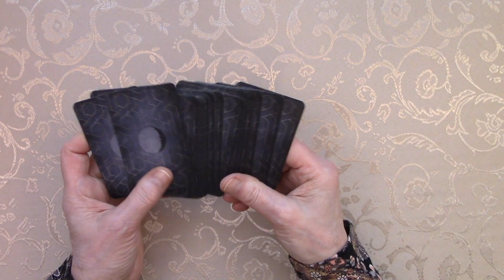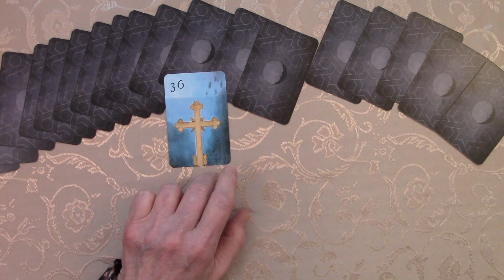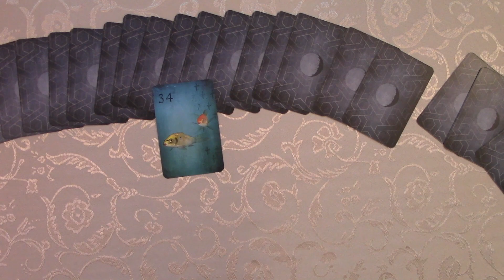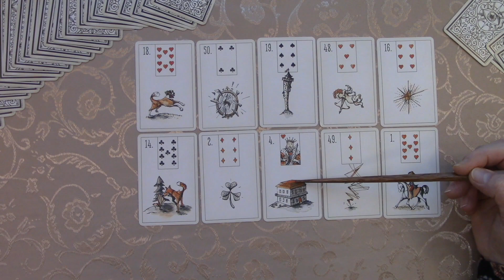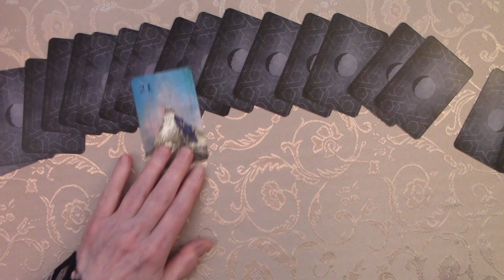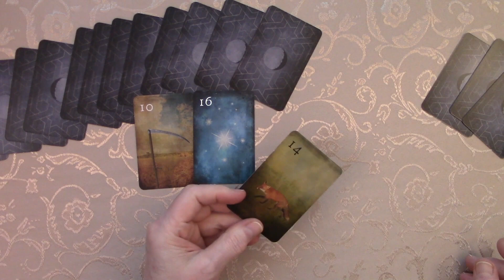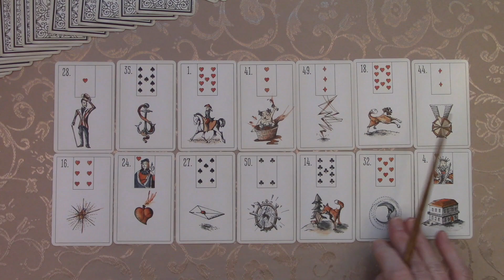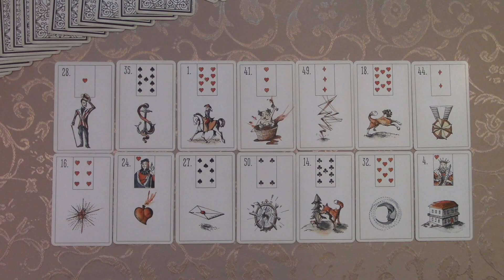Viewer Questions Dec. 12th, 2020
I am in the Pacific Time Zone so please remind me when we are scheduling if your time zone is different.

Decks used: Mondnacht Lenormand (available on Etsy) and the Maybe Lenormand by Ryan Edward. I align with the universal forces of love, truth and wisdom before shuffling the cards.